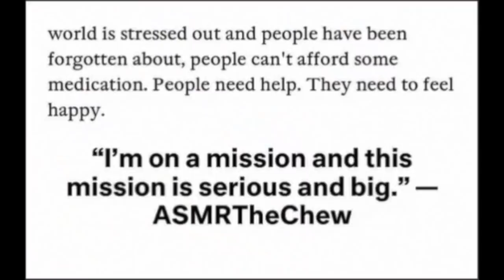BIG BOWL CREAM OF WHEAT ASMR EATING SOUNDS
EMOTIONAL STORYTIME LIFE VIDEOS:

3. REVEALING HOW MY OLDEST DAUGHTER FEEL ABOUT ME | THE TRUTH WILL SET YOU FREE | Cilantro Salad ASMR Eating Sounds